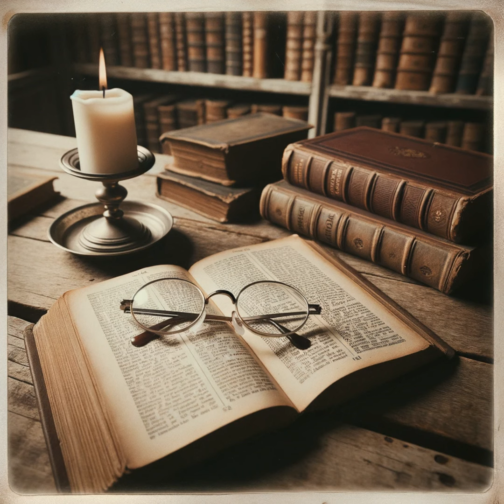What is Post-Modernism?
The scrutinization of Post-Modernism, with its critical eye toward grand narratives, its embrace of relativism, and its deconstruction of inaugurated measures, discloses a movement that is as influential as it is controversial. Post-Modernism's skepticism towards universal truths and its justification for a plurality of perspectives have undeniably expanded the horizons of intellectual and cultural conversation, stimulating a richer examination of the assumptions that underpin our perception of reality. This movement has not only challenged the infrastructures of philosophy, literature, and the arts but has also left an indelible mark on the social sciences, architecture, and beyond, demonstrating its pervasive impact across diverse fields of study and practice.

Yet, the criticisms of Post-Modernism—ranging from accusations of moral relativism to concerns about its practical overtones—underscore the tensions inherent in its path. These examinations invite ongoing idea and dialogue, pushing scholars and practitioners to grapple with the ramifications of applying Post-Modern judgments in a world that yearns for both meaning and action. Despite these confrontations, the active nature of Post-Modernism, with its capacity to provoke debate and inspire innovation, ensures its continued applicability in addressing the ever-evolving questions of contemporary society.

In essence, Post-Modernism stands as a testament to the power of questioning and the value of diverse perspectives in crossing the convolutions of the human experience. Its legacy is an abundant dosser of strategic thought, creative expression, and scholarly inquiry that continues to influence and inform. As we move forward, the dialogue between Post-Modernism and its critics will undoubtedly continue to supplement our realization of the world, championing a culture of intellectual curiosity and open-mindedness that is vital for the advancement of knowledge and the betterment of society.